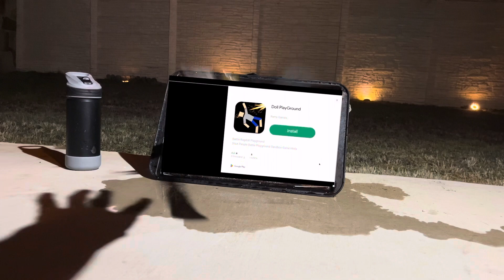Bored Smashing | TV